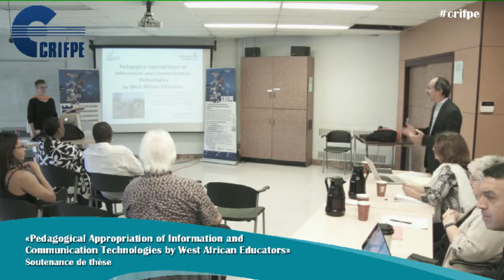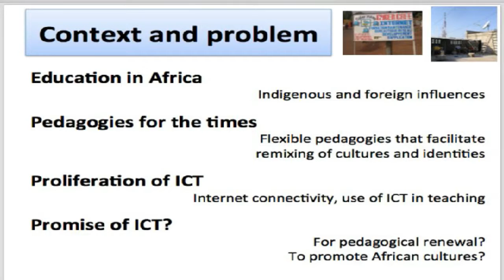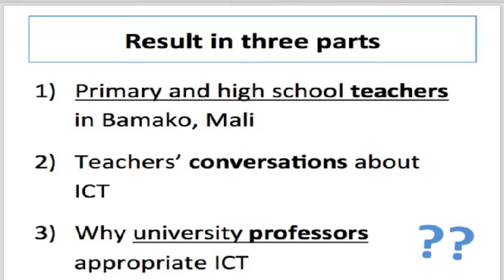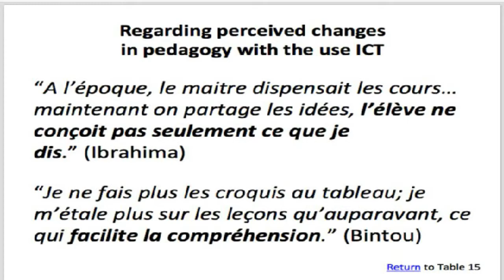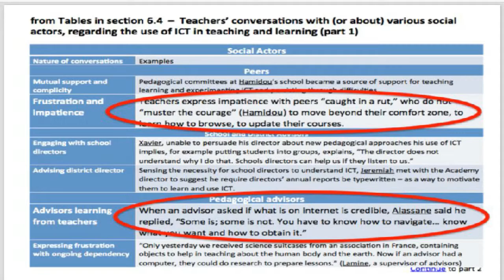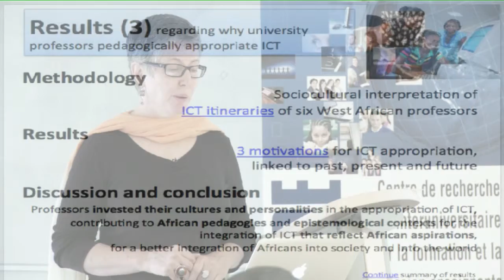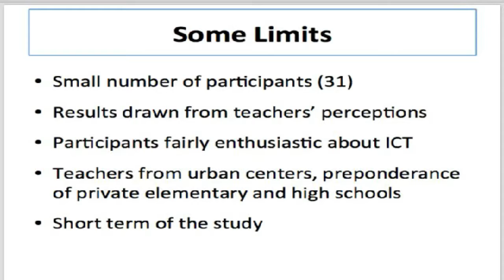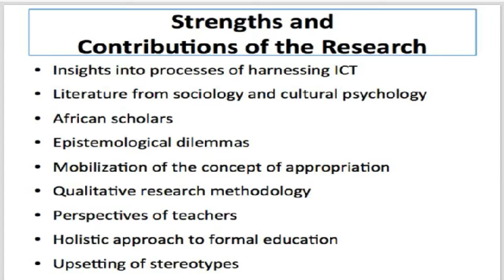Kathryn TOURÉ - Pedagogical Appropriation of ICT by West African Educators»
Soutenance de thèse de doctorat de Madame Kathryn Touré intitulée : «Pedagogical Appropriation of Information and Communication Technologies by West African Educators»
Date
Aujourd'hui, de 10h00 à 12h00
Lieu
Université de Montréal, Faculté des sciences de l'éducation, pavillon Marie-Victorin, salle B-328
Conférencière/Conférencier
Kathryn Touré, Université de Montréal